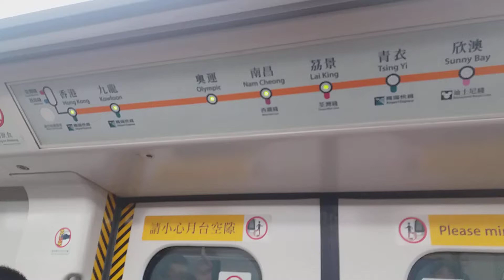Mananggiti nga Ati nag sakay sa Train